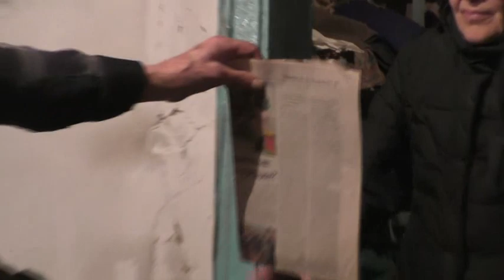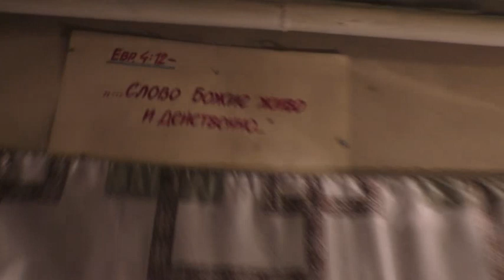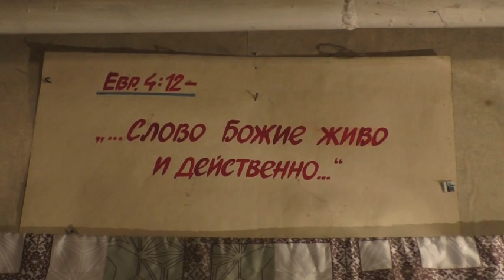Утреннее наставление сёстрам. 05. 04. 2022